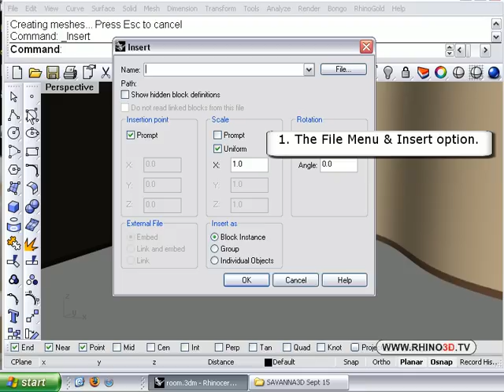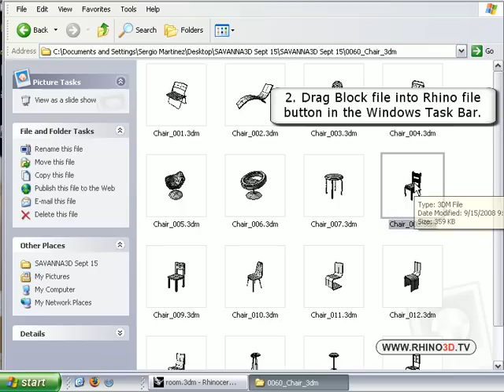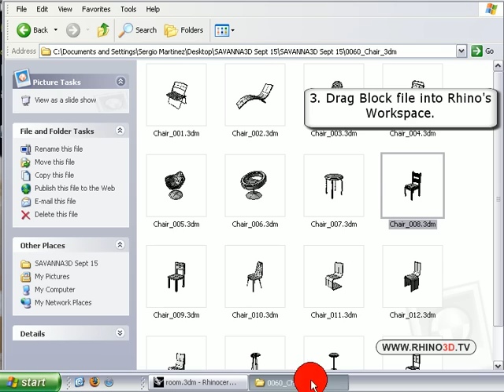Rhino 4.0 How to Insert Blocks